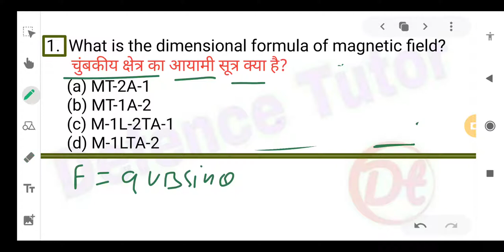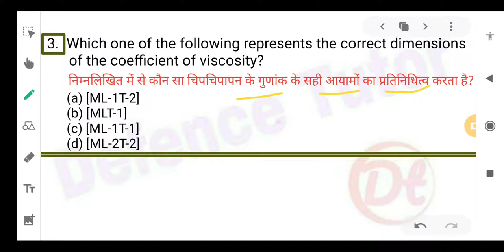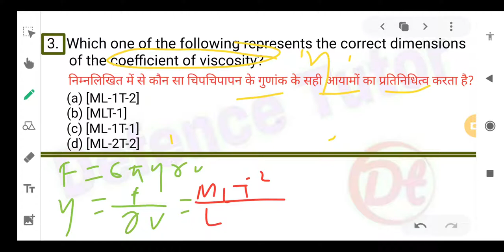Physics|Unit and Dimensions|Indian Coast Guard Navik(GD)|Stage-1 के Section-II के Question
Defence_tutor indian_coast_guard Navik_GD physics_stage-1_Section-II_questions#physics#unit_dimensions#defence_tutor

Please🙏 bacho support me.

Thanks🌹 for loving and Support.

Defence Tutor
Some Other Related Tags:-